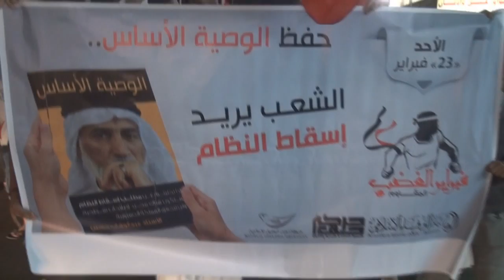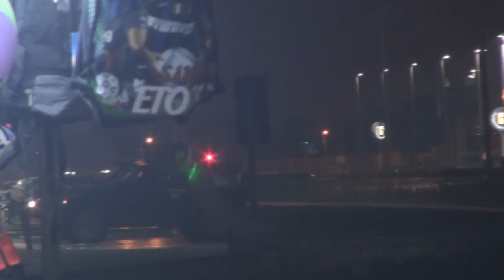قمع مسيرة "حفظ الوصية الأساس" على شارع الشهيد أحمد فرحان - سترة 2014\2\23 Bahrain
قمعت قوات النظام الخليفي مساء أمس الأحد (23 فبراير/شباط 2014) مسيرة خرجت بجزيرة سترة تحت شعار "حفظ الوصية الأساس" في اشارة للخطاب التاريخي الذي القاه مفجر الثورة الأستاذ عبدالوهاب حسين في مثل هذا اليوم من العام 2011، المتظاهرون حملوا أعلام البحرين ورددوا شعارات تؤكد على مطلب إسقاط النظام الخليفي الحاكم في البحرين. ولم تمهل قوات النظام وصول المسيرة الوصول لنهايتها حتى عمدت على قمع المشاركين وملاحقتهم.